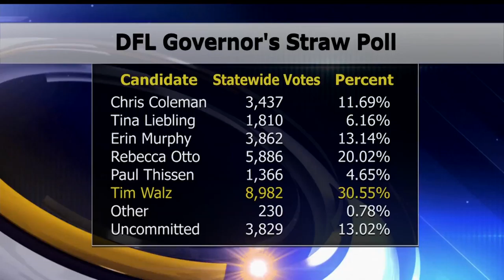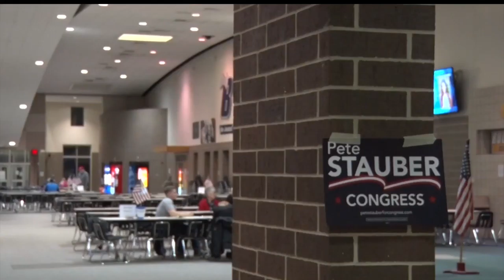Democrat Walz And GOP Nominee Jeff Johnson Named Front Runners For Governor's Seat